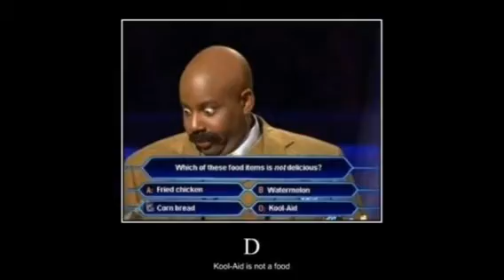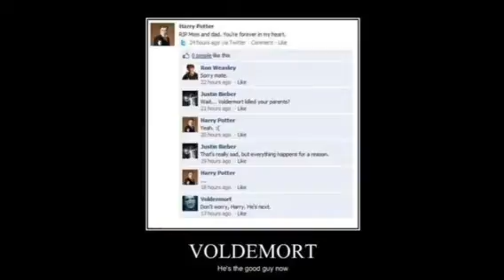[memes] funneh fotos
Um  look at the title!